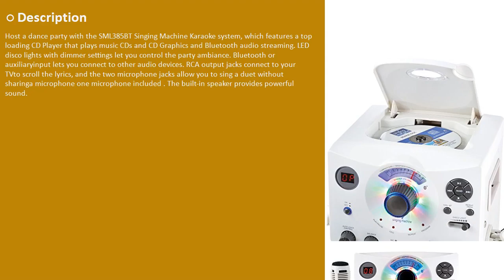Singing Machine SML385BTW Top Loading CDG Karaoke System with Bluetooth, Sound and Disco Lig Review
Singing Machine SML385BTW Top Loading CDG Karaoke System with Bluetooth, Sound and Disco Lig Review, Singing Machine SML385BTW Top Loading CDG Karaoke System with Bluetooth, Sound and Disco Lig Review